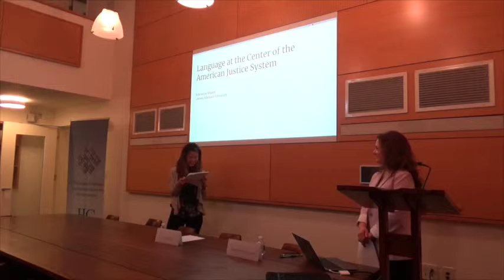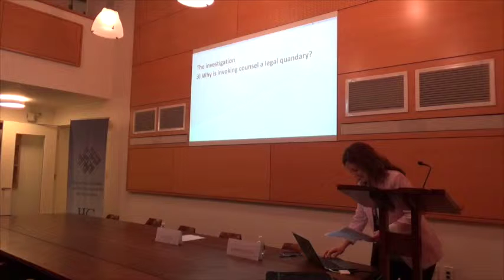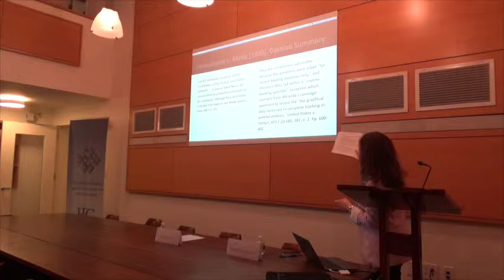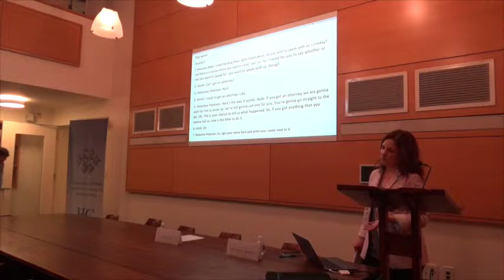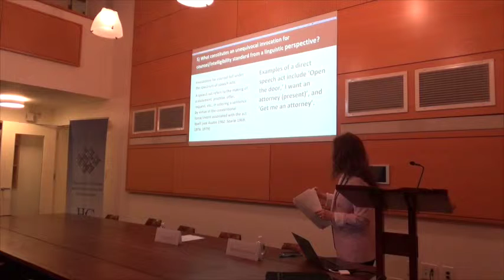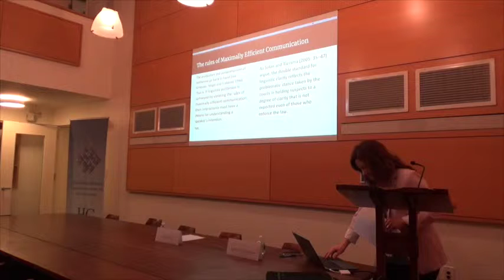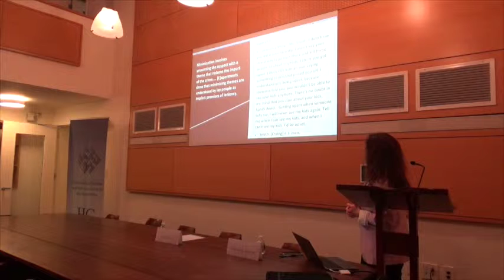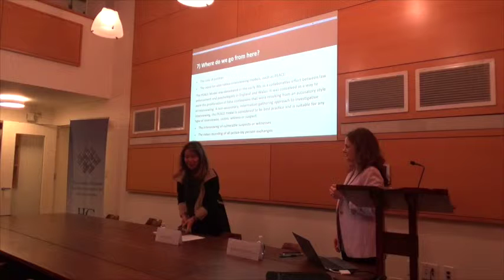Language at the Center of the American Justice System: A Talk with Marianne Mason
Marianne Mason (James Madison University) speaks on April 9, 2019.